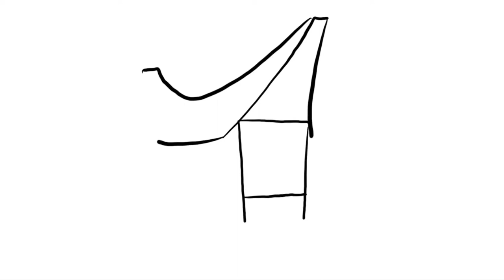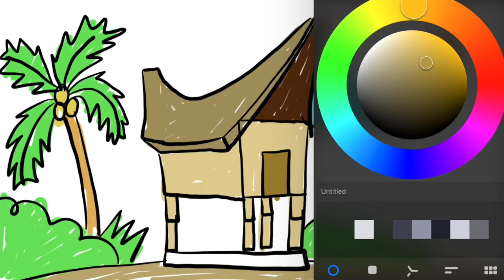Menggambar Rumah Adat Sulawesi Selatan Indonesia untuk Anak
Hey kali ini kita belajar Menggambar & Mewarnai Rumah Adat Sulawesi Selatan Indonesia dengan ipad bersama anak-anak TK A & TK B. Ayo ajak anak-anak yang lain untuk bergabung untuk belajar menggambar & mewarnai.